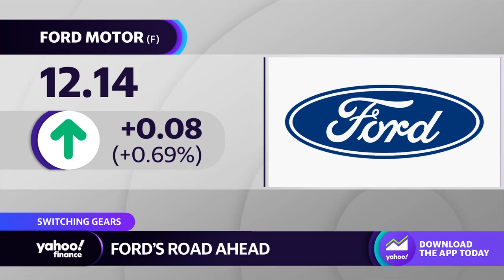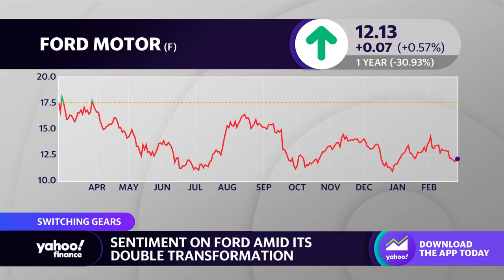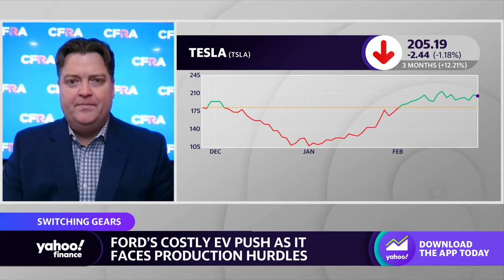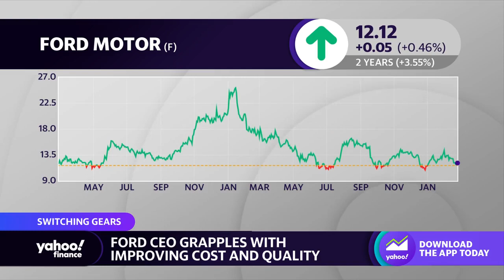Ford ‘has quietly become the second best-selling U.S. EV manufacturer,’ analyst says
CFRA Analyst Garrett Nelson joins Yahoo Finance Live to discuss Ford’s position in the EV space, production hurdles, employee retention, and the outlook for Ford.